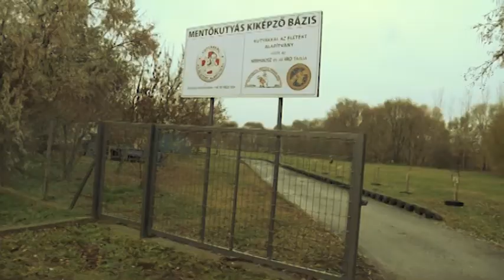ÚJ ELEMEK A MENTŐKUTYÁS KIKÉPZŐ BÁZISON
Új elemekkel bővült a Kutyákkal az Életért Alapítvány Mentőkutyás Kiképző Bázisán található romterület. A zárt légtérben kialakított rejtekhelyek segítik a kutyák romkutató munkájának fejlesztését,  és növelik a felkészülési esélyüket egy- egy éles riasztásra.